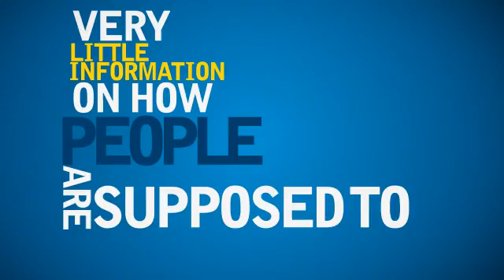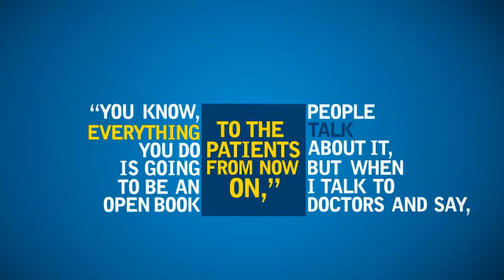The Coming Revolution Data-Driven, Patient-Centered Health Care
In a world with abundant, actionable health data - both from electronic medical records and our everyday observations - we will be empowered to make better decisions and our relationships with doctors may significantly change.